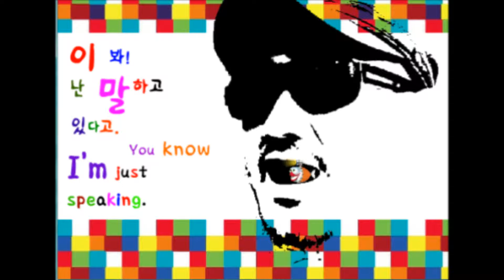658. Fat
설명